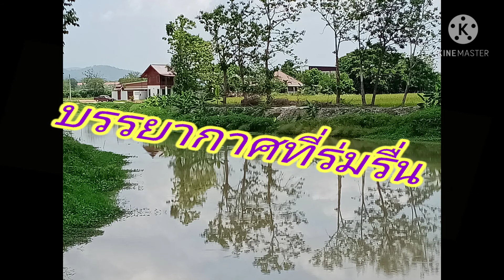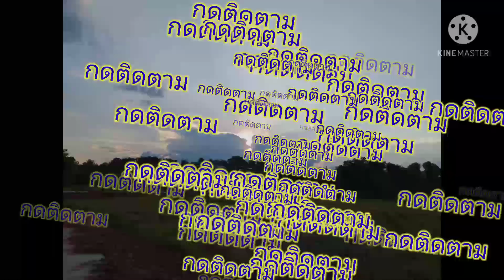น้ำนิ่งไหลลึก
เปรียบกับคนที่จิตใจนิ่งแต่ข้างในนั้นคิดมากมาย